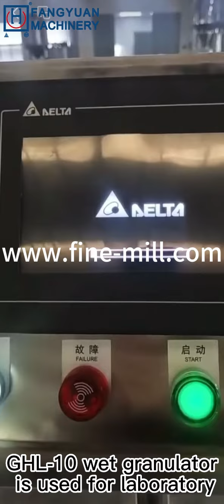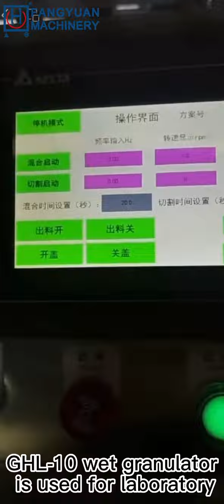GHL-10 High Efficient Damp Mixing Granulator High Efficient Wet Mixing Granulator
In the video, we are showing our Fangyuan Machinery's GHL-10 High Efficient Damp Mixing Granulator.If you are interest in our other machines,we can click on our homepage to view more videos.